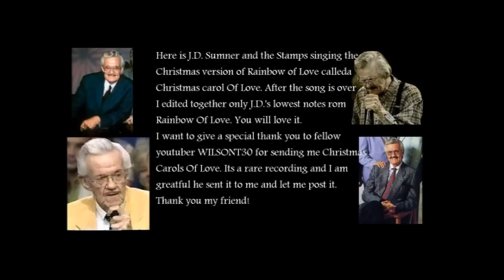A Christmas Carol Of Love by JD Sumner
JD Sumner and the stamps singing A Christmas Carol Of Love. JD is awesome in this song and at the end I put a little special JD surprise. Listen to see what I mean